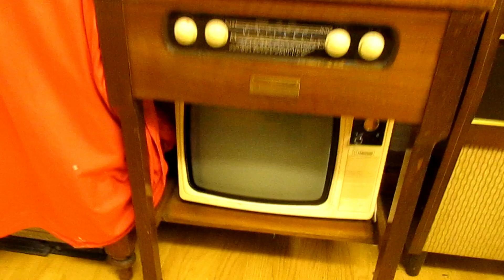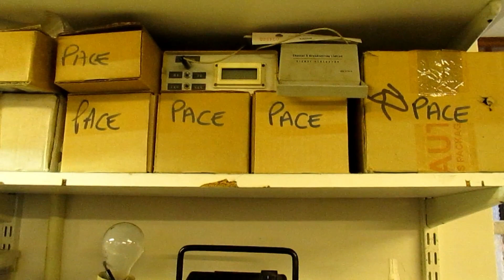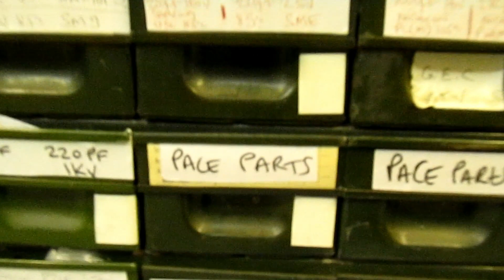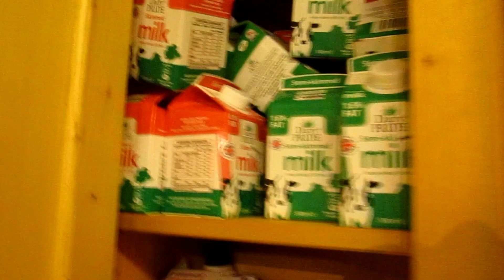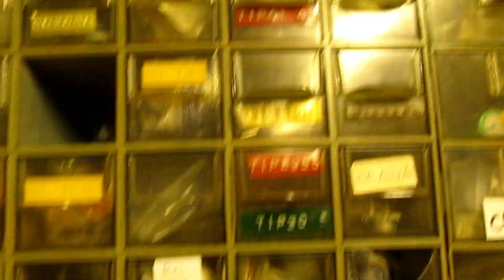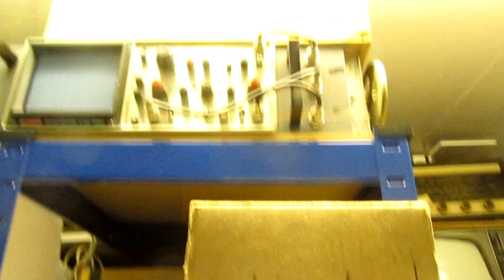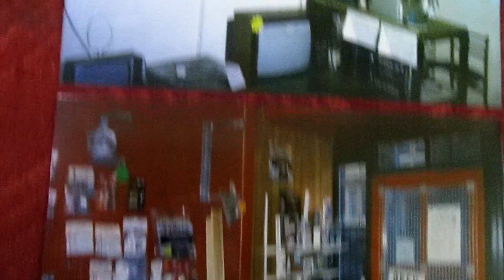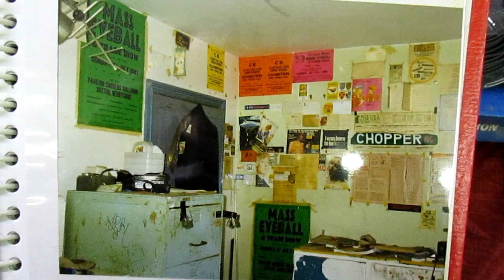A Lifetime Of Electronics - A Tour Around My Workshop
A Lifetime Of Electronics - A Tour Around My Workshop by Michael Dranfield